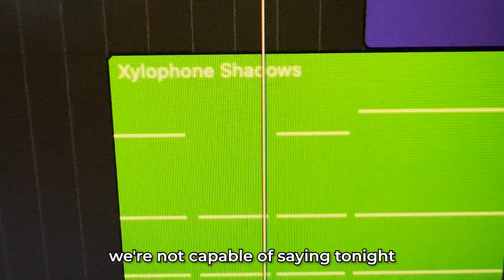Maude - "GRAB" - from the album "Pelota Court" (2014) - Jam Day